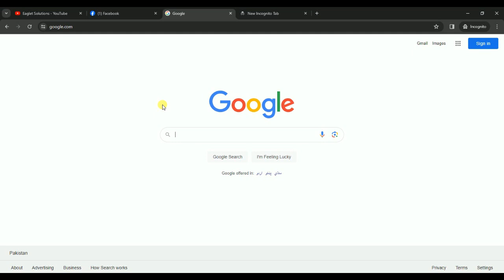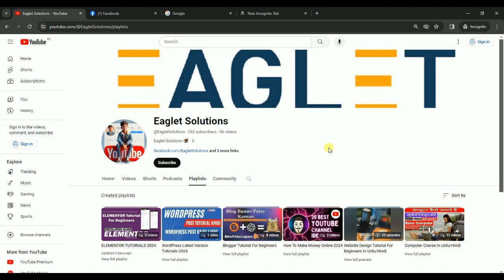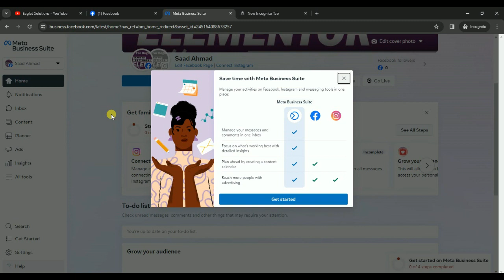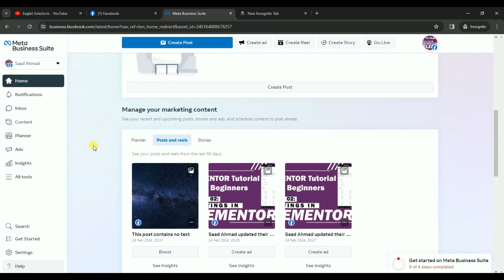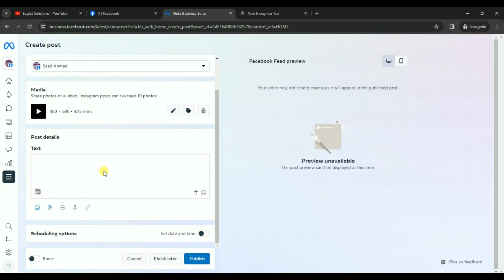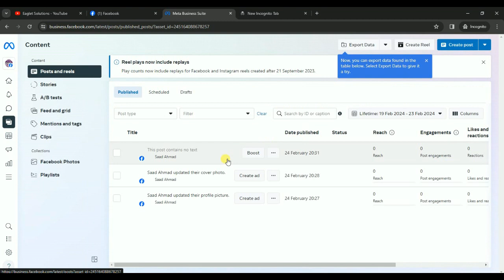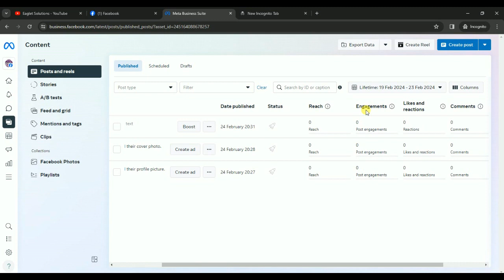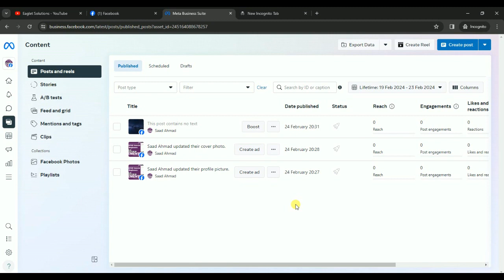Facebook Business Manager Admin Access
Facebook Business Manager Admin Access | Facebook Business Manager | Facebook Ads

In this video, you will learn how to access Facebook Business Manager and walk through basic knowledge of the Business Manager Dashboard. We will also cover how to upload content such as images and videos. In earlier videos, we have learned how to create a Facebook Business Page and Facebook Profile as well.

Facebook advertising,
social media,
Facebook ads,
Facebook Ads 2024,
Facebook ads strategy 2024,
Facebook Business Manager 2024,
how to give access to the Facebook page,
how to give access to Facebook business manager,
Facebook business manager access,
Facebook manager,
Facebook manager 2024,
Facebook access,
Instagram access,
How To Give Others Access To Facebook Business Manager 2024,
agency access,
Facebook ads agency access,

Let's make 2024 the year where you revolutionize your digital literacy and confidently accomplish your NewYearGoals!

We Offer Services:

Digital Marketing/Advertising
Graphic Designing
Web Designing
2D/3D House Planning